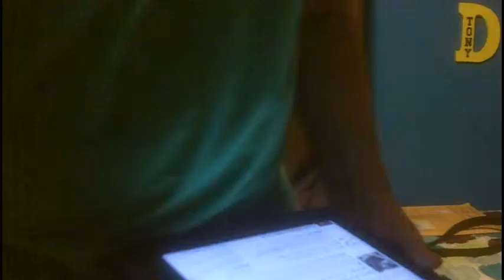Tony's Media Podcast 5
Glenn Greenwald, his two big scoops and Philadelphia Wizard World recap.